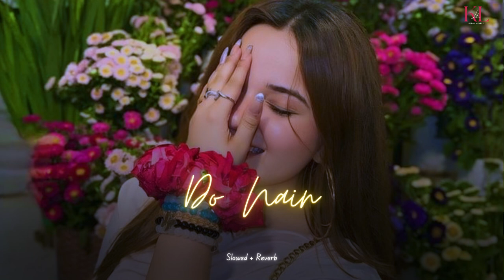Do Nain (slowed + reverb)- Miss Pooja | new punjabi song 2024 | KL Lofi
Comment 💬 Me ❤
Tell Me Which Song Do You Like?

KL LOFI
Kl lofi